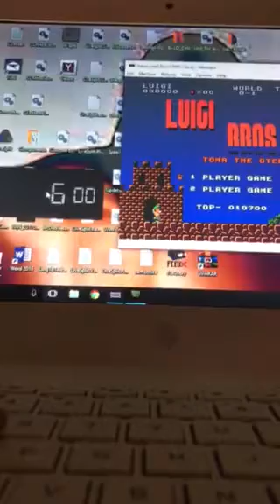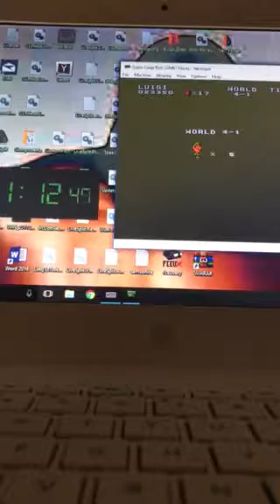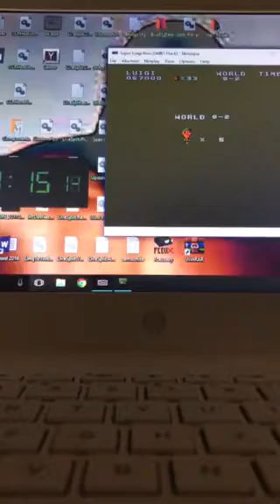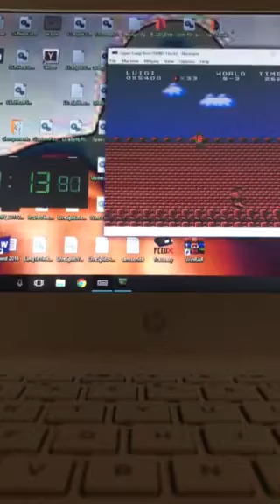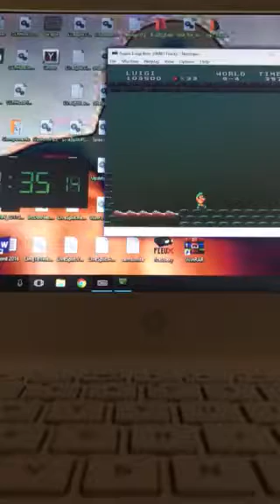(5:20.05) Super Luigi Bros Speedrun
Horrible run, horrible quality. I think that all sprites disappear at 5:20.05 so yeet